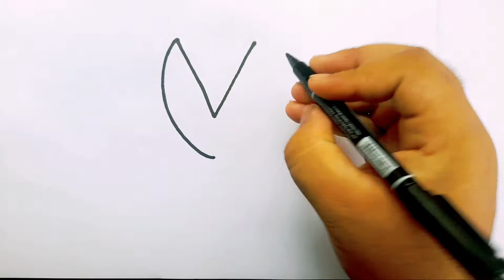How To Draw A Rose Flower From V l Draw pictures l Easy way to draw l Draw flowers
How To Draw A Rose Flower From V

learn to drawrose flower easy step by step and flower drawing tutorial. Flower drawing for beginners